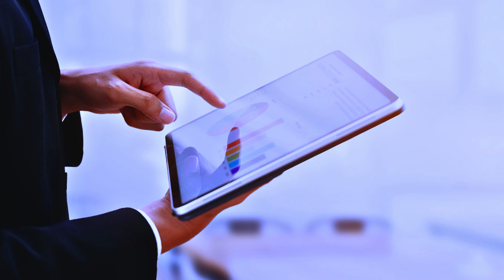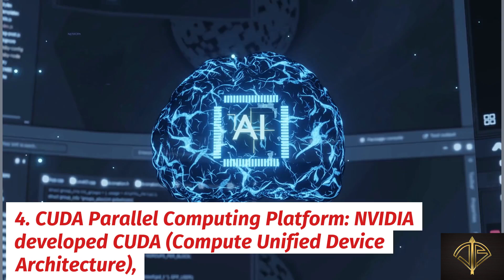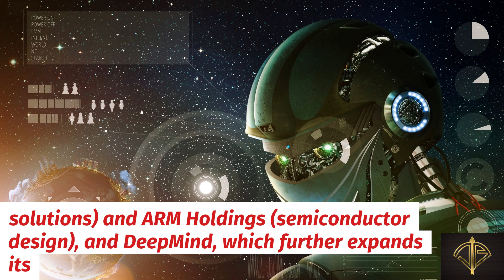Company Focus 2 - NVIDIA Success As the Backbone of AI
The journey of NVIDIA has been an interesting one. It's about having a business model and being able to morph it as things change.

NVIDIA has been tipped to topple Amazon in market value not too far from now.